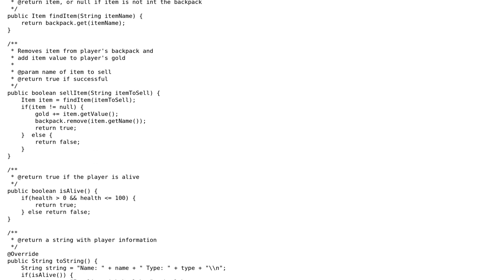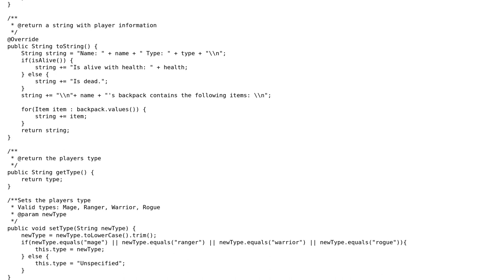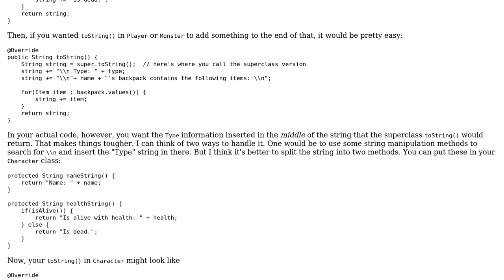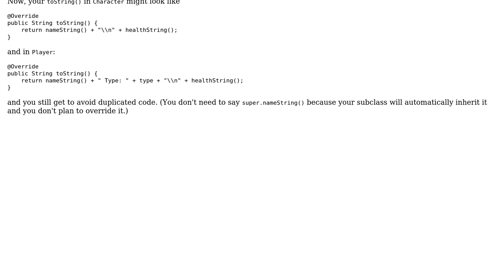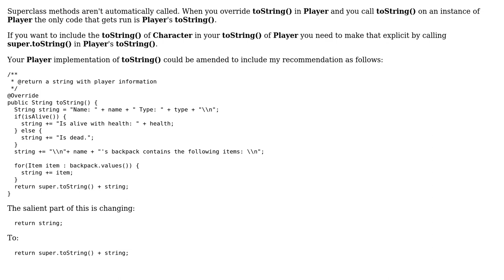Issues with toString and Inheritance (3 Solutions!!)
Issues with toString and Inheritance

With thanks & praise to God, and with thanks to the many people who have made this project possible! | Content (except music & images) licensed under CC BY-SA | Music | Images & others | With thanks to user user3571018 user user2573153 user Alain O'Dea user ajb and the Stack Exchange Network Trademarks are property of their respective owners. You are responsible for your own actions.